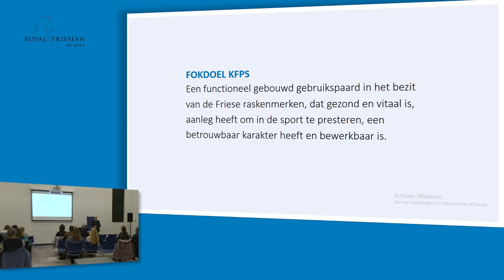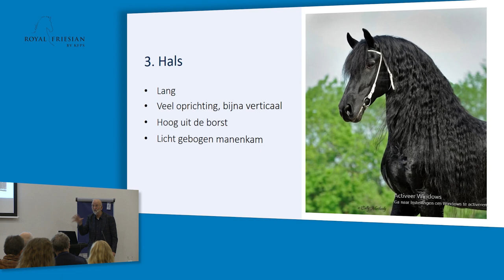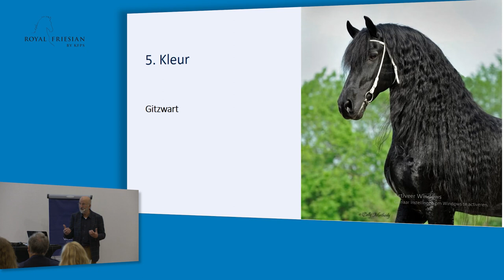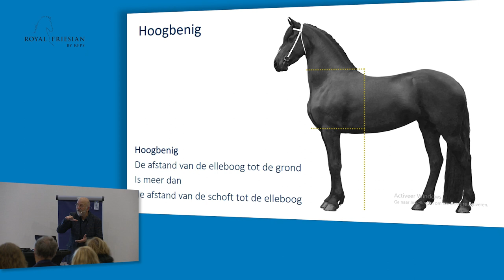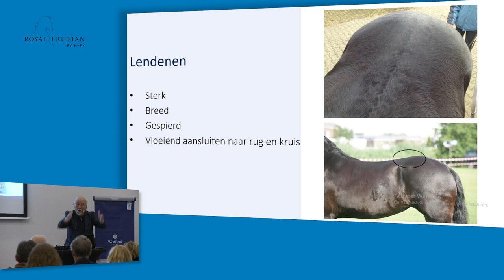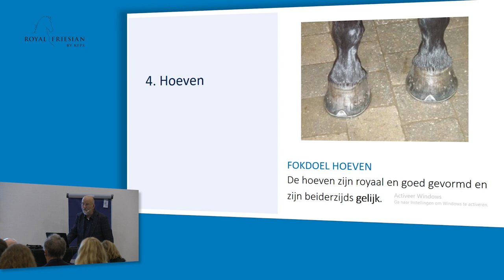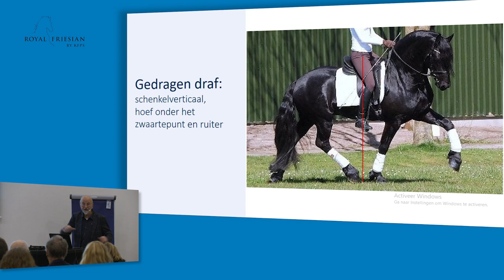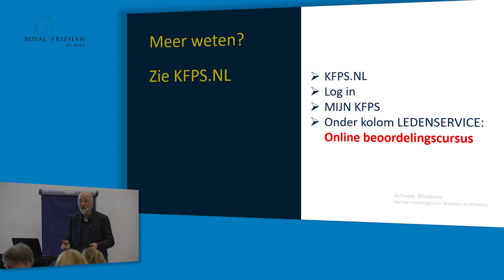Beoordelen van het Friese paard | Will Tijssen